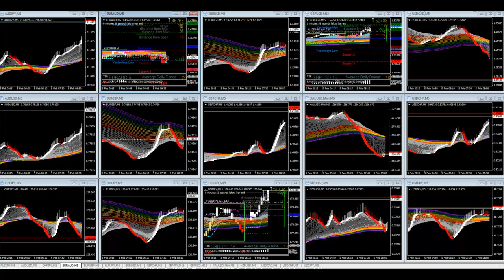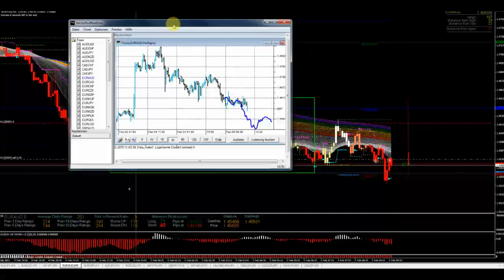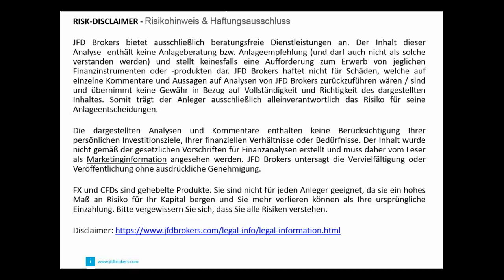JFD Live Trading TV - EUR/AUD mit weiterem Verlustpotanzial im Intraday-Verlauf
Mit dem Verlassen der Asia-Range bestätig der EUR/AUD das Potenzial für weitere Verluste. Rainbow und auch Fuzzy-/Vektor-Logik befinden sich überdies im Einklang.